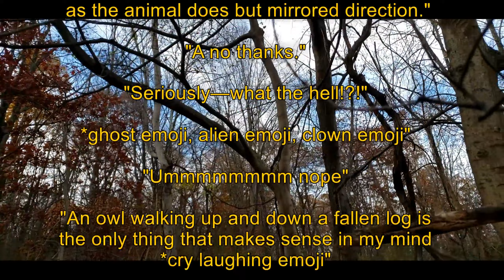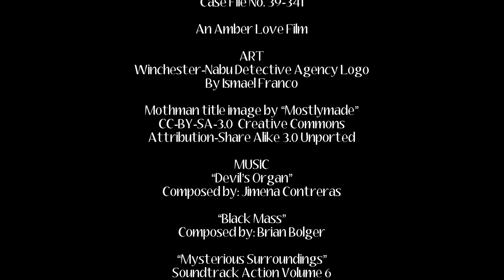Winchester-Nabu Detective Agency: Monster on Trailcam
This case file came to us after we watched trailcam footage that shook our world! In the area of trailcam2 (the GardePro A3S), we've been getting incredible footage of the deer, free-roaming cats, and creatures of the night. When I saw the footage from November 12, 2023, I had to get cat detectives, Oliver and Gus, involved immediately!

The Winchester-Nabu Detective Agency Case File No. 29-341
An Amber Love Film

ART
Winchester-Nabu Detective Agency Logo by Ismael Franco

Mothman title image by “Mostlymade”

MUSIC
“Devil’s Organ”
Composed by: Jimena Contreras

“Black Mass”
Composed by: Brian Bolger

“Mysterious Surroundings”
Soundtrack Action Volume 6
Composed by: Andrew Yurievich Oudot, PRS (100%)
licensed through Music of Freeplay

No part of this video may be used without permission.
for the purposes of review, reporting, and discussion.